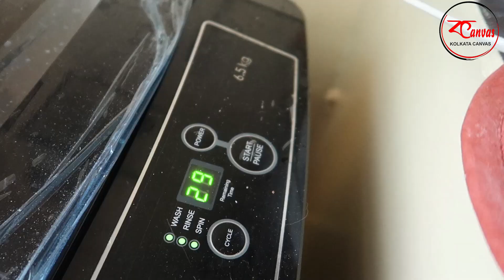রান্না ঘরেই আমার জীবন এখন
Tilak Venture Plastic Kitchen Container 5 Pcs Set Airtight BPA Free Storage Container for Kitchen and Refrigerator (500 ml, 800 ml, 1.25 L, 1.75 L, 2.5 L)(Multicolor)
Spotzero by Milton Prime Mop with Big Wheels and Stainless Steel Wringer (Aqua green, 2 refills)
Amazon Brand - Solimo Upright Revolving Plastic Spice Rack, 8 Pieces